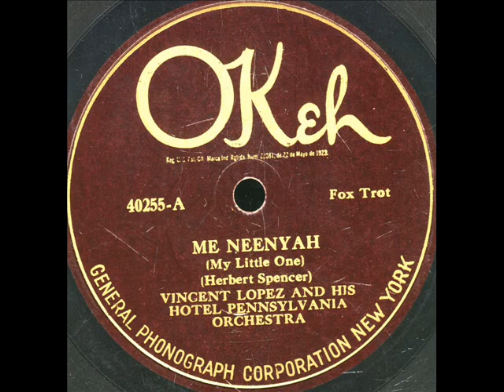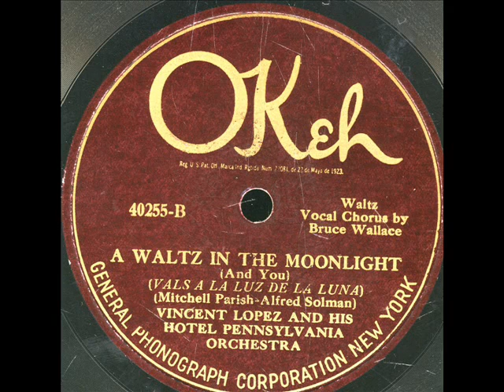Me Neenyah+ A Waltz in the Moonlight -Vincent Lopez Hotel Penna Or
Me Neenyah+ A Waltz in the Moonlight by Vincent Lopez Hotel Penna Orchestra on OK 40255.NY,Dec.16-1924